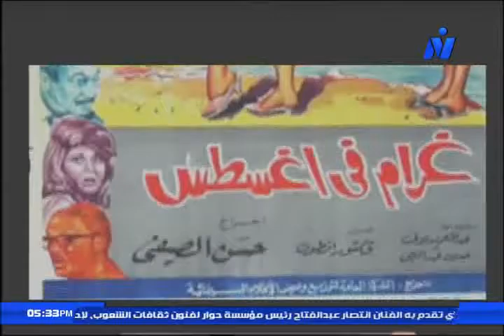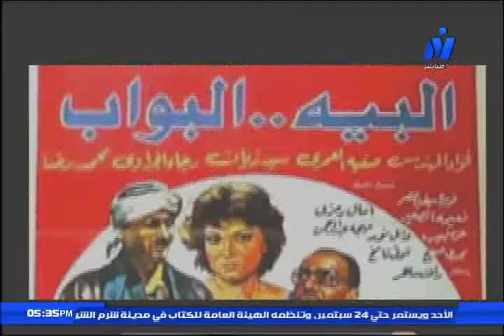فؤاد المهندس في مواجهات سينمائية - اعداد : ايمان مصطفى - تقديم : ريهام منيب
البرنامج من اعداد/ إيمان مصطفى...
تقديم ريهام منيب  -- إخراج /هانى رمضان...
ضيف البرنامج : فاروق عبد الخالق . الكاتب والناقد السينمائى ..
19 - سبتمبر  2016_قناة النيل الثقافية_